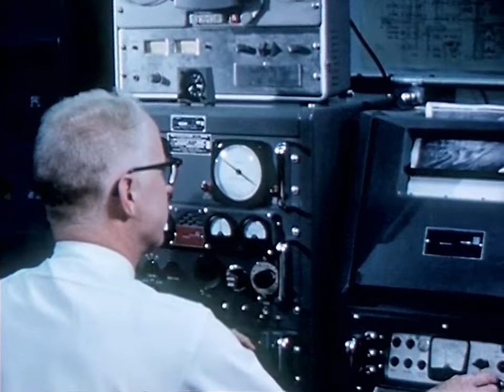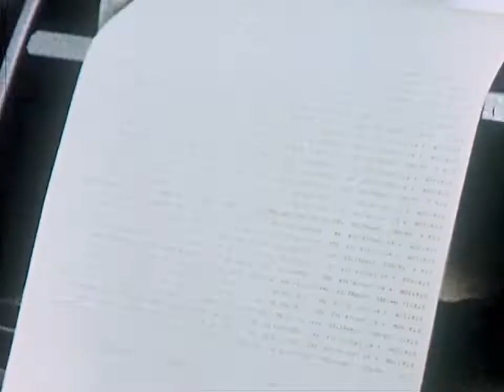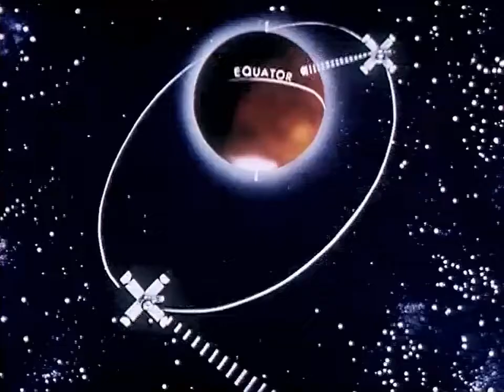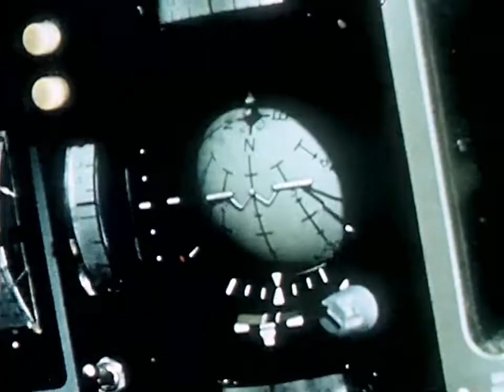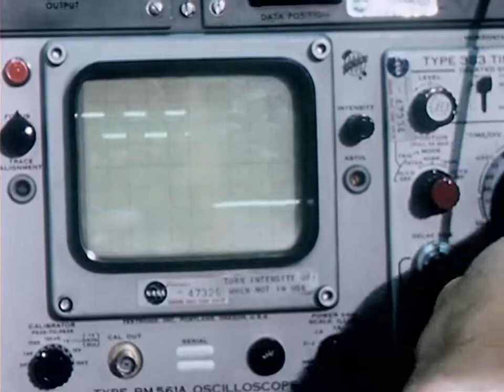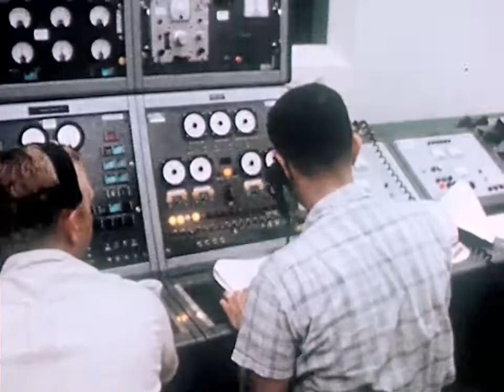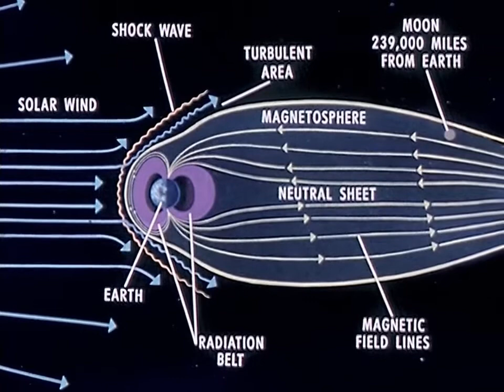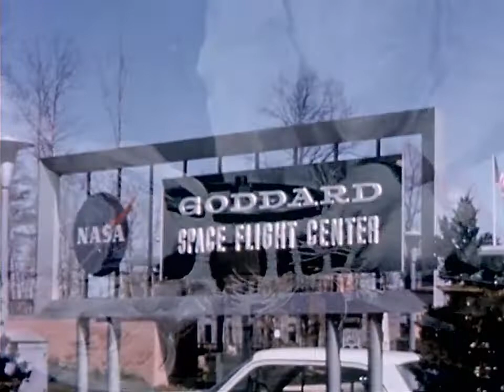Highlights 1965 - A Progress Report (HD, NASA, 1965, Restored Color)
NASA documentary about it's activities in 1965. Ranger and Mariner programs are covered, along with Program Gemini. There are also details about several satellites and scientific advancements made that year.

Original footage from NASA. Sound cleanup,  film dust removal, conversion to the original 24 fps frame rate, geometry correction and color restoration by RetroSpace HD.

23 Mar. 1965 Following two unoccupied test flights, the first operational mission-Gemini III-of Project Gemini took place. Former Mercury astronaut Gus Grissom commanded the mission, with John W. Young, a Naval aviator chosen as an astronaut in 1962, accompanying him.

6 Apr. 1965 The United States launched Intelsat I, the first commercial satellite (communications), into geostationary orbit.

3-7 Jun. 1965 The second piloted Gemini mission, Gemini IV, stayed aloft for four days and astronaut Edward H. White II performed the first EVA or spacewalk by an American. This was a critical task that would have to be mastered before landing on the Moon.

14 Jul. 1965 An American space probe, Mariner 4, flies within 6,118 miles of Mars after an eight month journey. This mission provided the first close-up images of the red planet. The mission had been launched 28 Nov. 1964.

21-29 Aug. 1965 During the flight of Gemini V, American astronauts Gordon Cooper and Pete Conrad set record with an eight day orbital flight.

4-18 Dec. 1965 During the flight of Gemini VII, American astronauts Frank Borman and James A. Lovell set a duration record of fourteen days in Earth-orbit that holds for five years.

15-16 Dec. 1965 During Gemini VI, U.S. astronauts Wally Schirra and Thomas P. Stafford complete the first true space rendezvous by flying within a few feet of Gemini VII.

* Darcy Barrett
* Ellie Burack
* Gary Smith
* Gio Pagliari
* Jan Strzelecki
* Jeffrey A Pleimling
* Jules E
* Noah Soderquist
* Ryan Hardy
* Scott Manley